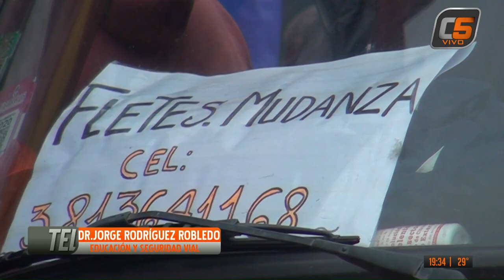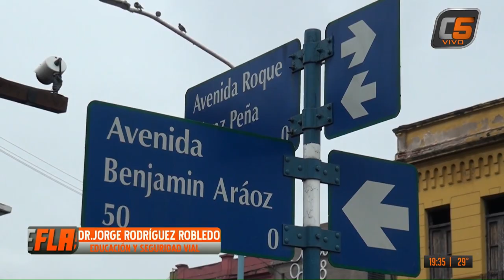COLUMNA VIAL DR. RODRIGUEZ ROBLEDO 11-12-2024